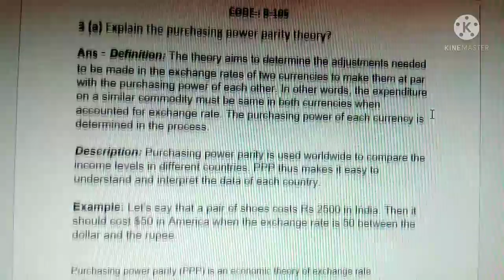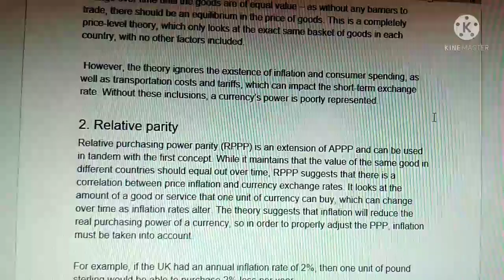3.(a). (Code-B-105) Explain the purchasing power parity theory ?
3.(a). Explain the purchasing power parity theory ? (Code-B-105)